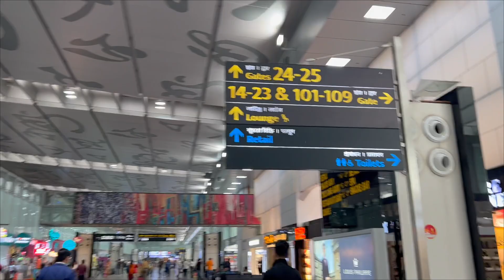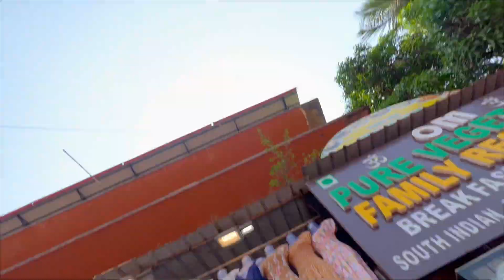Honeymoon In Goa @ManojDey & @jyotishreedey0023 ki Shadi में